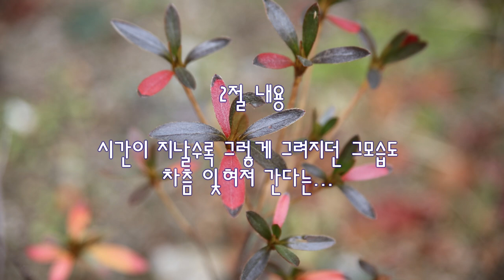#"보고싶은 나의 어머니" 이노래에 관심 있으신분 댓글이나 더보기 또는 자막을 꼭 켜고 봐주세요. 가수 찾아요 기타 연주 채상헌(수붕)입니다 (더보기 꼭 들어오세요)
혹시 이노래를 잘 표현해주실 가수분 없으실까요?
이노래에 관심이 있는분 댓글이나 이메일 주세요
곡 뒷부분에 반주곡 있습니다.  자료가 필요하신분 이글 끝부분에 공유 했습니다

정통 트로트풍의 멜로디와 어머니를 그리는 가사를 가급적 단순하고 간단하게 하여 누구나 1~2번 듣고도 내용을 이해하고 노래 할수있게  정리하는데 중점을 두었습니다.

2016년 5월 18일 아침에 잠자리에서 일어나면서 멜로디와 가사의 기본틀이 떠올라  메모하고 작업을 시작하여 현재까지 준비 및 수정작업을 계속 하는중 입니다.

처음에는 일본의 엔까 분위기로 16비트로 편곡을 해보았지만...
단순한 트로트 리듬이 가사의 분위기 전달에 더 좋을듯하여 지금에 이르렀습니다.

혹시 MR과 악보 필요하신분 이메일 주세요.
제 이메일 주소는 이글 맨아래에 있습니다

이곡에 본인의 목소리와 여러분 부모님의 자료 사진을 넣어 유투브에 올리고 싶은분도 댓글 주세요

1절은 현실에 안계신 어머니가 눈뜨면 보이질 않지만 살며시 눈감으면
떠오른다는 주제에 표현 이라면...
2절은 시간이 지날수록 그렇게 그려지던 그모습도 차츰 잊혀져 간다는
내용입니다.

             보고싶은 나의 어머니

                                          작사 : 채수붕
                                          작곡 : 채상헌
1절
우~
그리운 나의 어머니 너무나도 보고 싶어요
돌아올수 없는 그리움 내가슴 깊이 묻었습니다
이제 눈 뜨면 그모습 보이지 않고 눈감아야 아롱지는 얼굴
그리운 어머니 보고싶은 나의 어머니

2절
우~
돌아가지 못할 그시절 내추억 속에 담았습니다
이젠 눈 감고 그리움 태워도 흐늘흐늘 흐려지는 그미소